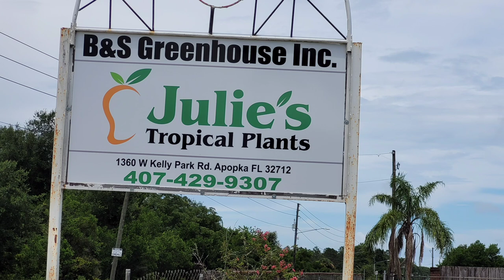Buying Golden Apple Plant (June Plum) At Julie's Tropical Plants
Buying Golden Apple tree at Julies tropical plants In Apopka Fl

Name And Location - Julie's Tropical Plants ( B&S Greenhouse)

                                   DONT MISS THESE VIDEO!!!